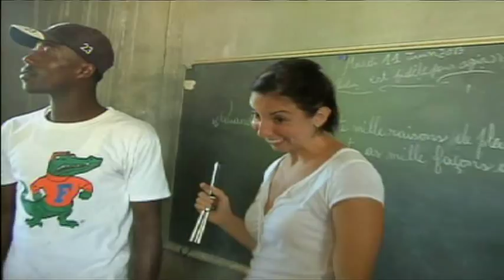NBC 24 Haiti documentary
This documentray profiles the work of Missions International of America as documented by NBC 24 reporter Hubert Wiggins over a two and a half year period